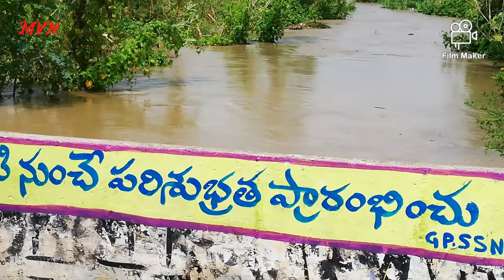water-falls TO MATCH RAIN 2019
To match raining in my village SS Nagar 2019

Editor Chandra

MY VIDEO NAGAR